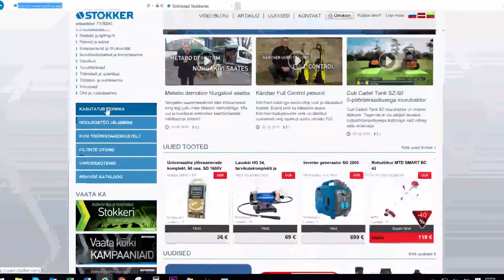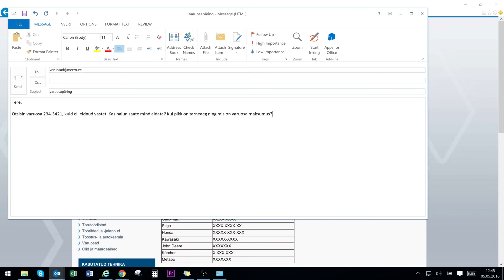Stokkeri varuosaotsing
Stokkeri veebist on nüüd võimalik oma aiatehnikale varuosasid otsida ja tellida.